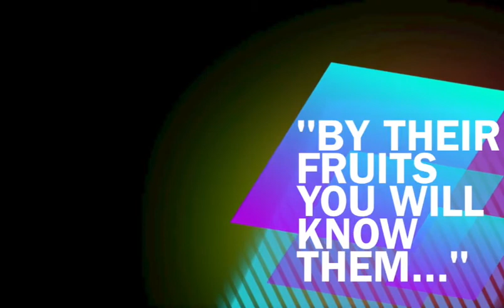H2O Lesson 6c Video Clip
Part of a 12-week Bible Study Series called H2O. Full Bible Study Blog available at PeggyLWatson.com.  Come join us!